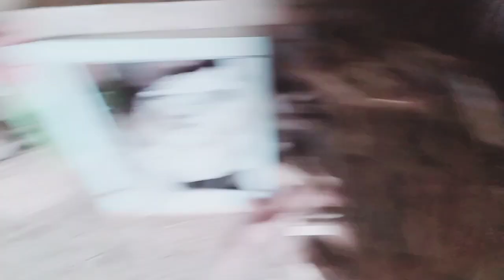Choty Doston K Sath Bari Baatcheet😍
Choty Doston K Sayh Bari Baat Cheet 😍